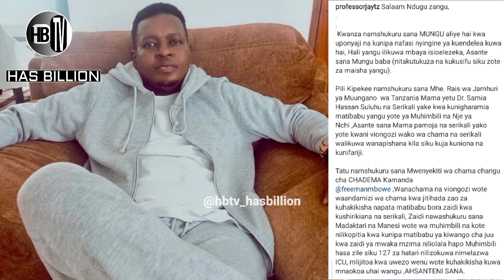PROFESSOR J APONA; AZUNGUMZA HAYA BAADA YA KUUGUA KWA MDA MREFU